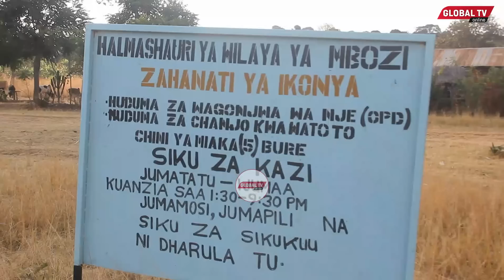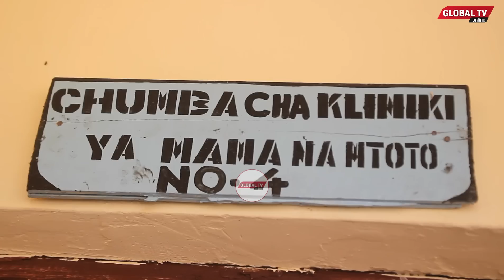UNYAMA: JAMBAZI AMPA AMRI MJAMZITO ATEMBELEE TUMBO BAADA YA KUVAMIA HOSPITALI SONGWE..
Muhudumu wa Zahanati ya Kijiji Cha Ikonya, wilayani Mbozi, Mkoani Songwe aliyefahamika kwa jina la Ester Chitete amevamiwa na majambazi akiwa katika kituo chake Cha kazi, mwenyekiti na wakazi wa mtaa huo wameeleza tukio zima..